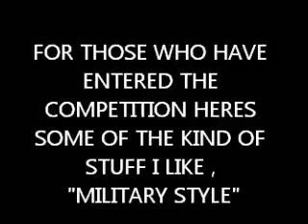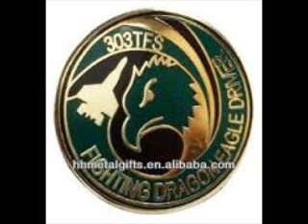competition help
some of the kind of stuff i like